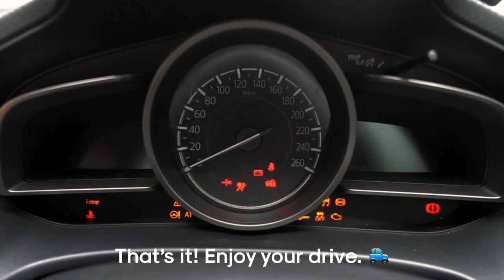GetGo | How to start the Mazda 3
A quick tutorial on how to start the Mazda 3.